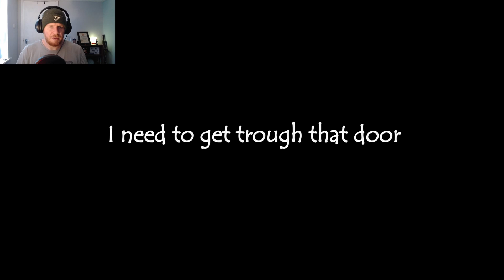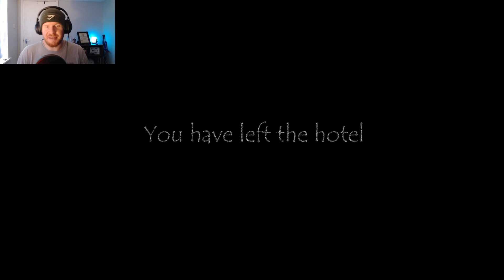Found Footage Horror Game! (The Tape)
Playing The Tape.